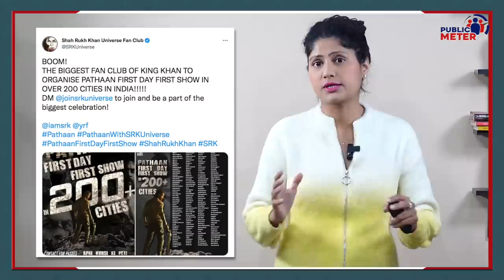Pathan Film पर Bajrang Dal की धमकी! Shah Rukh Khan Film Pathaan Trailer on Burj khalifa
The trailer of Shahrukh Khan and Deepika Padukone's Pathan film was played in Burj Khalifa. while Bajrang Dal has threatened that we will see Pathan film first and then let the film be released only if everything is fine. Kumkum Binwal's analysis on Bajrang Dal's threat to Pathan film.